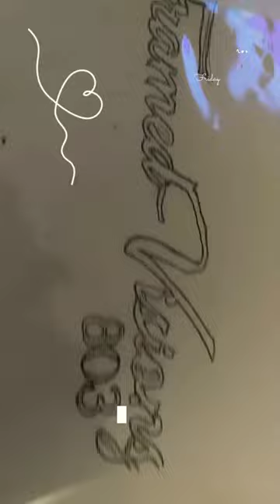followandlike share art drawing artist sale painting artdrawing artdrawings hiphop